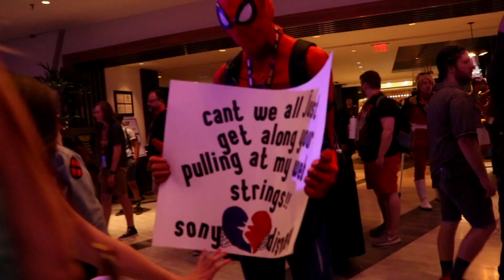Dragoncon Backstreets Back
DRAGONCON!  A yearly convention in the heart of the south where a bunch of nerds get together and sweat their asses off in 90-degree weather all for the sake of commemorating their favorite characters.

IF YOU OR ANYONE YOU KNOW IS IN THIS VIDEO I HIGHLY SUGGEST YOU SHARE IT WITH THEM BECAUSE I AM AN IDIOT AND GOT LIKE NO NAMES!

This year I decided to limit my time in costume so I could focus on getting this awesome footage of other people in costume to make this fun little music video!